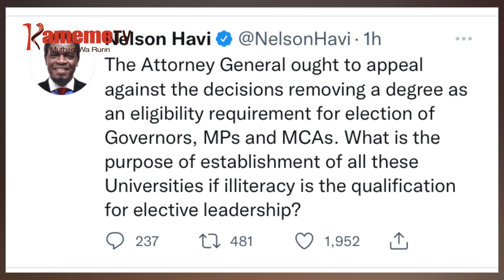Igoti kuuga watho wa kwenda ahuraniri a ungabana gukorwo na degree ni mugaru na gatiba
Mundu o wothe uranyotera giturwa kia ungabana ndarabatara gukorwo akinyite mathomo ma gikiro kia degree.
Akirekereria itua riri mucirithania wa igoti inene Anthony Mrima augite gicunji kia 22 kia watho wa githurano uria ugite no nginyanagia muhuraniri wa giturwa kia ungabana akorwo na mathomo ma degree ni mugaro na gatiba.